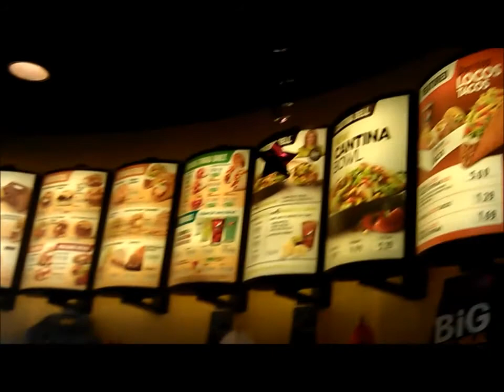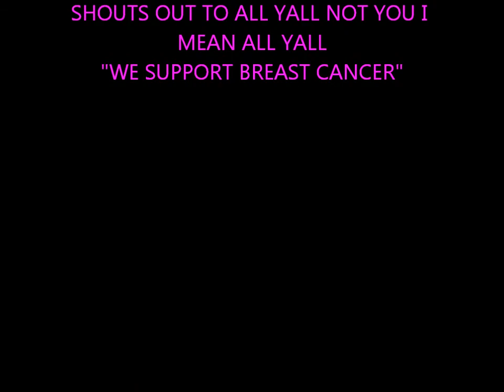A day with tweez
how we eating we eat good you should join